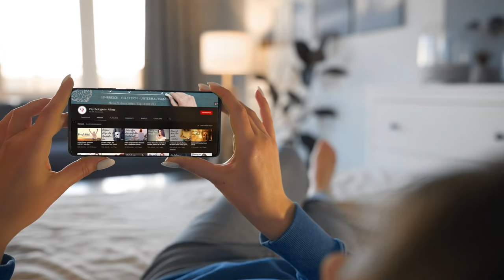DU verdienst nicht jemanden, der zurückkommt, DU verdienst jemanden, der nie geht!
Beziehungen sind kompliziert, können anstrengend sein und ganz nebenbei natürlich auch das Wundervollste auf der ganzen Welt. Die Wahrheit liegt meistens irgendwo in der Mitte, gut eingebettet zwischen dem Zauber des Anfangs und einem romantischen Happy End. Neben einigen No-Gos wie Betrug oder respektlosem Verhalten, Aggressivität, ständige Herabwürdigung, Distanz und emotionale Kälte gibt es einen entscheidenden Punkt in jeder Beziehung, den man nicht tolerieren sollte. Zumindest solltest du das dann nicht, wenn du noch über ein wenig Würde und Selbstbewusstsein verfügst. Es geht dabei um den Aspekt der Verbindlichkeit. Die Menschen neigen – so scheint es – immer noch stärker dazu, das Leben wie ein endloses Buffett zu betrachten, wo immer nur das Nehmen am Programm steht, aber niemals das Geben. In Beziehungen äußert sich dieses Verhalten, indem manche Partner*innen sich niemals so richtig festlegen wollen. Am liebsten wäre es ihnen, wenn die Beziehung wie ein 24-Stunden-Motel funktionieren würde. Sie könnten jederzeit nach Belieben ein- und wieder auschecken, ohne Begründung und ohne jegliche Konsequenzen fürchten zu müssen. Denn: Es könnte ja schon an der nächsten Ecke jemand Besseres auf sie warten als du.